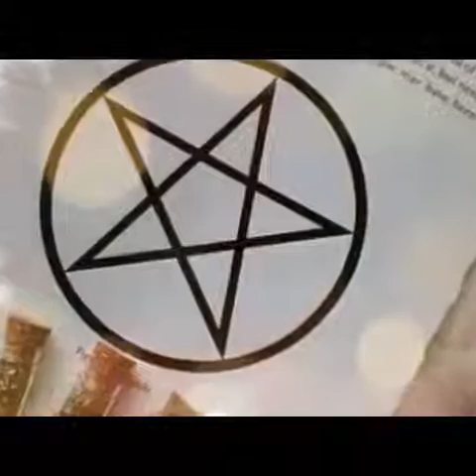Yulemas Day 9 - 12 Days of Yuletide